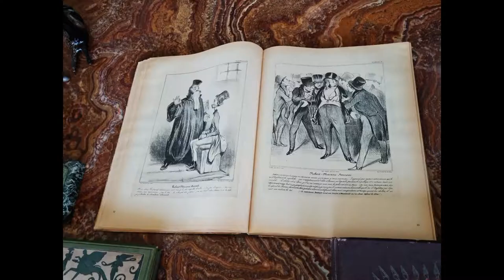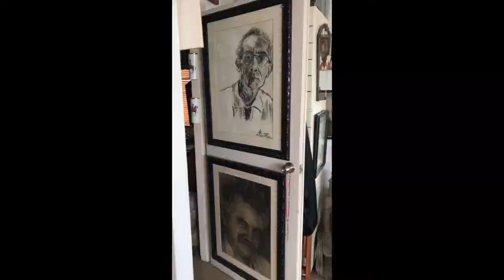PRIVATE ART COLLECTION IN TEL AVIV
בדירה תל אביבית ענקית ושקטה, מסתתר אוסף אומנות והיסטוריה נדיר. פריטים מרחבי העולם ומישראל פזורים ומסודרים ברחבי הדירה המרווחת.
מה יש לנו כאן? רהיטים, שטיחים, מנורות, כלים.
פריטי אספנות ואומנות ישראליים מקום המדינה.
ציורים ופסלים של אומנים אירופיים וישראליים – ציור של הצייר הרוסי אליה רפין משנת 1890,  ציור של הציירת הרוסיה הנודעת קתה קולוויץ מתחילת המאה. פסל מקורי של חברת רולס רויס, ספריית שיש שהובאה מכנסייה באיטליה, פסלים אפריקאיים בני יותר ממאה שנים, מנורה מדלפט בהולנד, דמות שיגאל תומרקין פיסל בשנות השישים לפי דמות של דוגמנית נודעת, ועוד ועוד.
האוסף פרוש בדירה מרווחת שמהווה משכן וחלק מהאוסף.
הדירה משתרעת על שטח של 180 מ"ר בקומה התשיעית ברחוב שקט לא רחוק מכיכר המדינה.

רוצים לשמוע עוד פרטים? לתאם ביקור?

דברו אתי

ירון רוזנבוים

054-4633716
רימקס פלייס

In a huge and quiet apartment in Tel Aviv, a rare collection of art and history is hidden. Items from around the world and from Israel are scattered and arranged throughout the spacious apartment.
What do we have here? Furniture, carpets, lamps, utensils.
Israeli Collectibles and Art Items from the time of forming the state of Israel.
Paintings and sculptures by European and Israeli artists - a painting by the Russian painter Elia Repin from 1890, a painting by the renowned Russian painter Kata Kolowitz from the beginning of the century. An original sculpture by the Rolls-Royce company, a marble library brought from a church in Italy, African sculptures that are more than a hundred years old, a lamp from Delft in the Netherlands, a figure made by Igal Tumarkin sculpted in the sixties according to a well-known model, and more.
The collection is spread out in a spacious apartment that is a residence and part of the collection.
The apartment covers an area of ​​180 square meters on the ninth floor on a quiet street nin the heart of Tel Aviv.

Yaron Rosenboim

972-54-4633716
RE/MAX Place